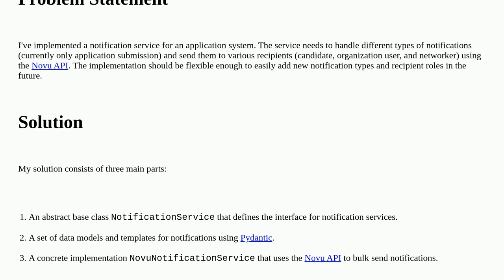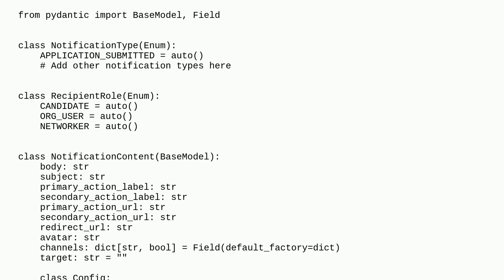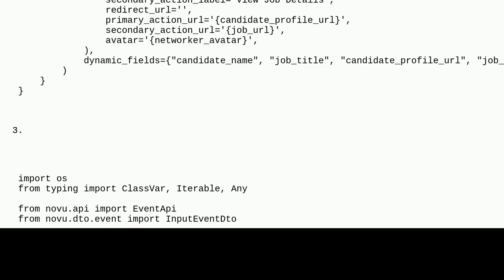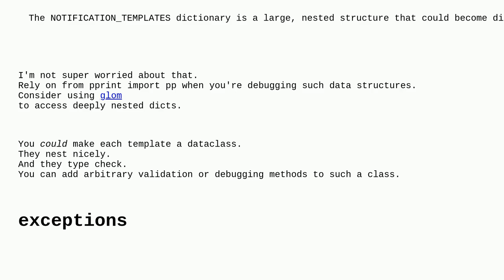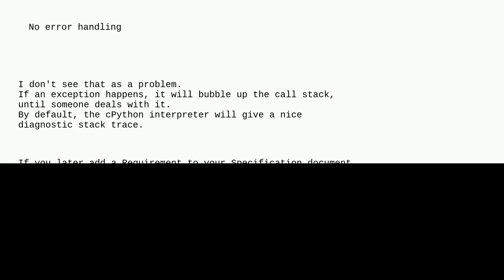Codereview: Notification Service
Notification Service

A special thanks goes out to the community

  python